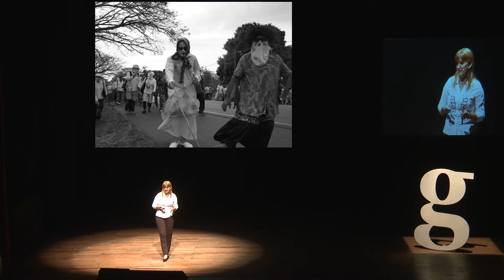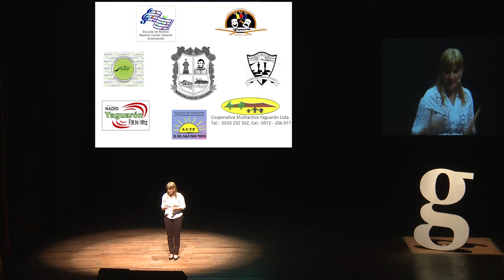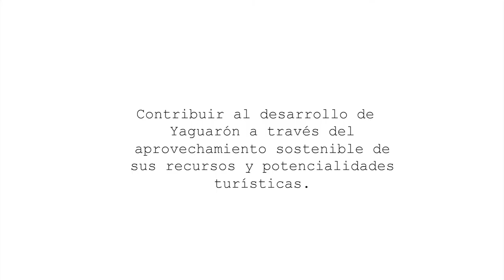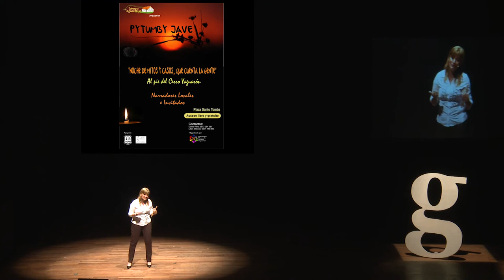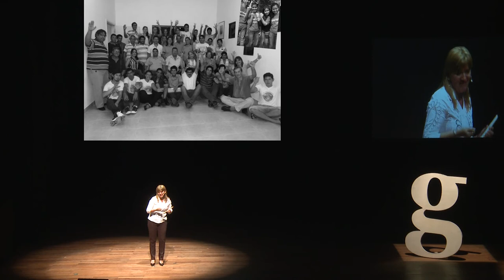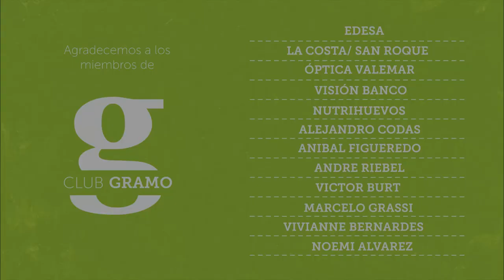Gramo / Lilian Molinas / Jahapa Yaguarónpe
Cuando un proyecto simple se encarga de involucrar a todos los actores de una comunidad desde una base sólida marcada en la colaboración, los resultados pueden ir mas lejos de lo planteado inicialmente, y son transformadores.

Yahapá Yaguaronpe (Español: "Nos Vamos Todos a Yaguaron") es un proyecto que busca revitalizar los fuertes turísticos de la mítica ciudad de Yaguaron, del cual participan activamente todos sus habitantes. Un modelo altamente replicable para otras ciudades del interior del país que deseen potenciar sus atractivos turísticos.

Lilian Molinas inició su carrera profesional como Maestra de escuela, y la pedagogía la llevó mas allá de las aulas, a poder incidir en su comunidad.

Actualmente es Técnica Pedagógica en la Supervisión Educativa de Pirayú, Asesora Operativa en la Asociación Tierranuestra para el Programa Sonidos de la Tierra y Asesora de Turismo de la Red para el Desarrollo Social de Yaguarón para su iniciativa “Jahapa Yaguarónpe”,  creada por las organizaciones y lideres locales de la ciudad: Municipalidad de Yaguarón, Tierra Viva Teatro, Escuela de Música Maestro Cecilio Valiente, Comisión de Ajedrés Jóvenes Pensantes, Comisión Ambiental Yaguarón, Cooperativa Yaguarón Ltda., Bomberos Voluntarios de Yaguarón, Radio Yaguarón FM, y Voluntarios locales.